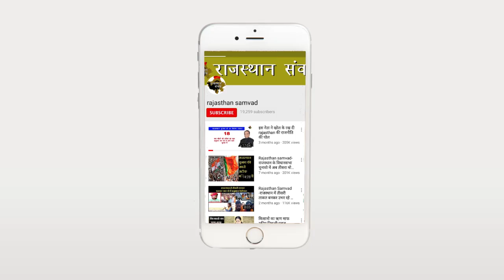पूरी रणनीति बना ली है बेनीवाल ने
विधानसभा चुनाव के बाद में अब लोकसभा चुनाव में भी पार्टियां हुंकार भरने के लिए तैयार हो चुकी है.कांग्रेस और बीजेपी लोकसभा चुनाव में अपनी पूरी ताकत झोक रही है.ऐसे मे राष्ट्रीय लोकतांत्रिक पार्टी के मुखिया हनुमान बेनीवाल भला कैसे पीछे रह सकते है.विधानसभा चुनाव की तरह लोकसभा चुनाव में भी हनुमान बेनीवाल एक बार फिर से हुंकार भरने की तैयारी में है.बेनीवाल लोकसभा चुनाव में पहली बार अपनी पार्टी की किस्मत आएमाएंगे.इससे पहले पहली बार अपनी पार्टी को विधानसभा चुनाव में उतारा था,जिसमें काफी सीटों पर वे सक्रिय रहे थे.

बेनीवाल सोशल मीडिया के जरिए पार्टी को मजबूत करने का काम कर रहे है,इसके अलावा युवाओं से भी लगातार बेनीवाल संपर्क में है.उनकी सबसे बडी ताकत भी युवा ही है .ऐसे में इस बार लाखों युवाओं के वोट बढने से बेनीवाल की ताकत और बढ गई है.इसलिए बेनीवाल का ध्यान सीधे तौर पर कॉलेजों और यूनिवर्सिटीज पर ही देखा जा रहा है.हालांकि किसान और मजदूर वर्ग से भी बेनीवाल का काफी जुडाव है,लेकिन ये बात भी सही है कि लोकसभा चुनाव में बेनीवाल को और ताकत झोकनी पडेगी.ऐसे में लोकसभा चुनाव से पहले राजस्थान में एक बार फिर बेनीवाल की हुंकार की गूंज सुनाई दे सकती है.

बेनीवाल चुनाव को देखते हुए पूरी रणनीति के साथ काम कर रहे है.पार्टी के पदाधिकारियों को एक एक सीट की जिम्मेदारी बेनीवाल ने सौप दी है.लेकिन बेनीवाल केवल पदाधिकारियों के भरोसे नहीं बैठ रहे,बल्कि खुद भी लगातार फीडबैक ले रहे है.ऐसे में अब कयास यही लगाए जा रहे है कि जल्द ही बेनीवाल के योद्धओं की सूची आ सकती है.